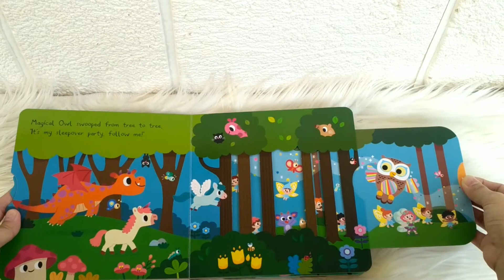My Magical Owl (Push Pull Slide Board Book)